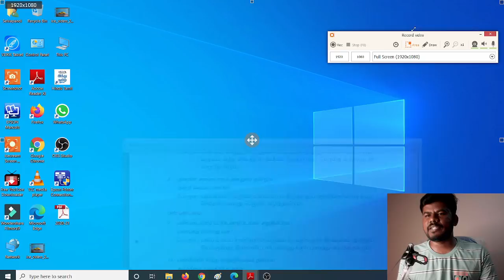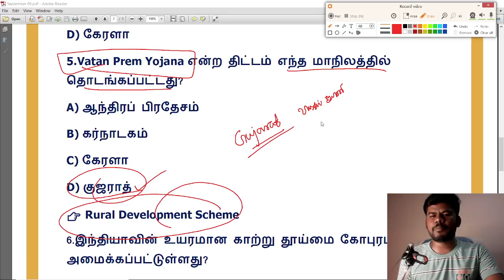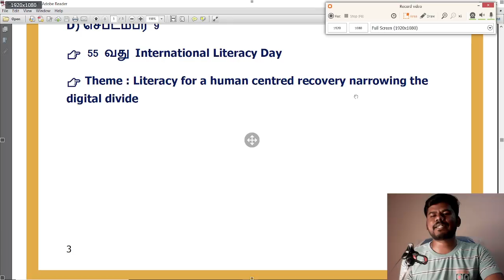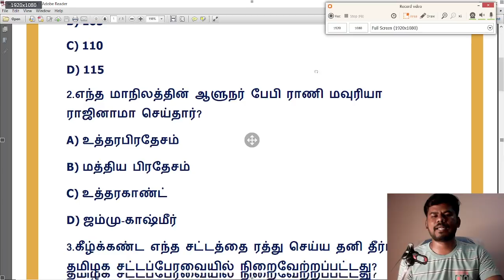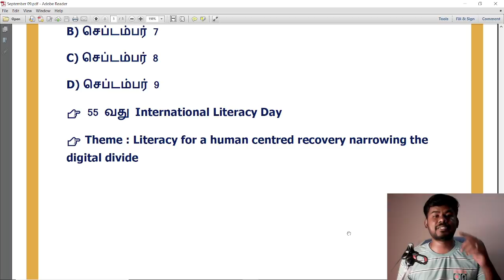09.09.2021 | September 09, 2021 | Daily Current affairs in tamil | TNPSC, RAILWAY, BANKING